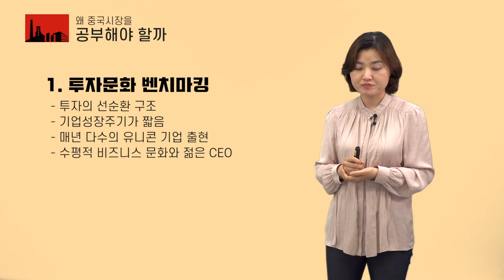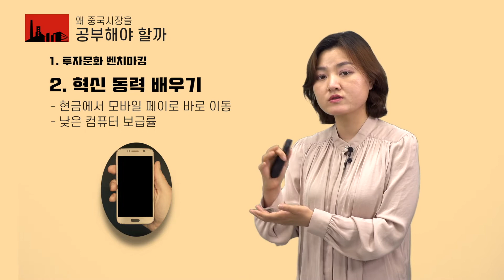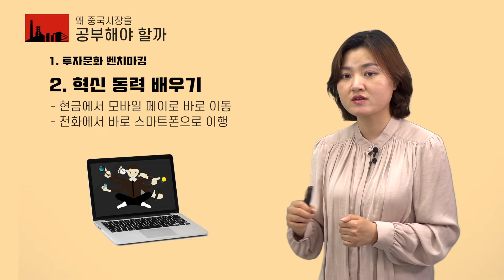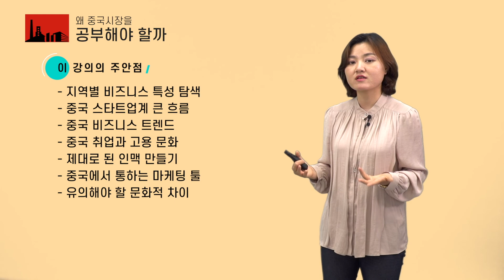왜 중국시장을 공부해야 할까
전 세계가 장기 침체와 불황을 겪는 와중에도
중국은 매년 고속 성장중입니다.
중국의 비즈니스 트렌드 지역별 특성,
각종 마케팅 툴과 리얼 꽌시를 만드는 법을 분석해봅니다.

놀자, 일하자, 배우자 100세까지 아름답게